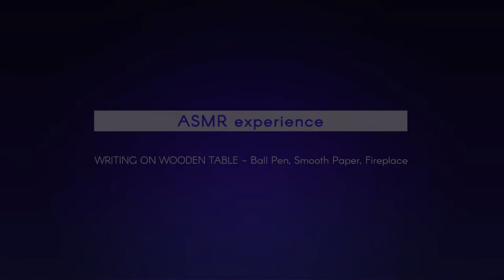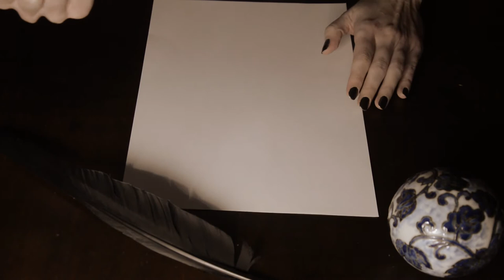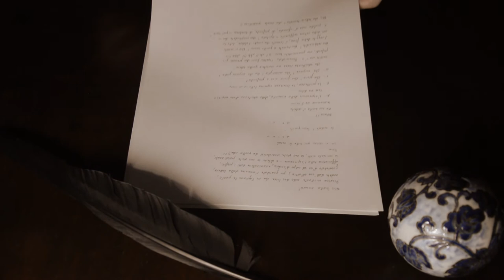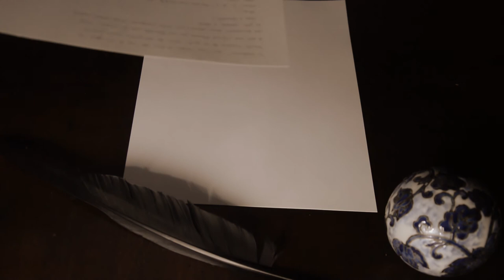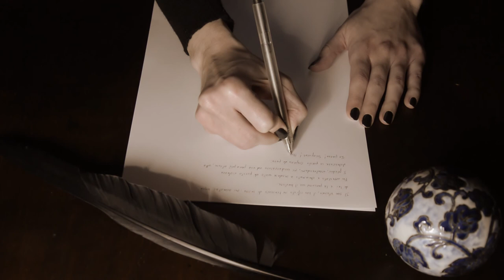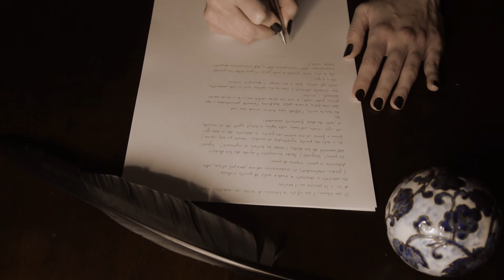ASMR - Writing on a wooden table: Ball Pen, Smooth paper & Fireplace (NO TALKING)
The sound of writing on a hard surface has something soothing, especially if accompanied by the relaxing crackle of a fire.

The table we used is old and its surface is pretty uneven, so sometimes the sound is louder and sometimes faint, sometimes it's deeper and other times it's sharper.
The effect is unusual but relaxing; this video can keep you company during work or study time or reduce stress and declutter your mind after a long day. Enjoy it while sipping a good cup of tea/coffee on your couch!

For those of you interested, the text we chose for this video is a funny Italian short story, "The Letter U - Manuscript of a Crazy Person" ("La lettera U - Manoscritto d'un pazzo"), written by Iginio Ugo Tarchetti. The narrator, an inmate in an insane asylum, records his obsession with the letter U, that has tortured him since his schooldays. The author plays with the shape and the size of the printed letter U in a symbolic and humoristic way.

We could only find the English version in a printed collection of stories called "Fantastic Tales - Iginio Ugo Tarchetti".

Hope you like our new ASMR experience with a vintage look...

* For a better experience, we recommend using headphones and listening at a medium-low volume.